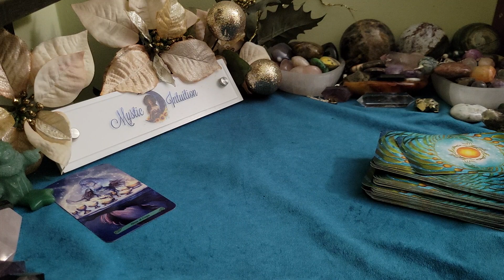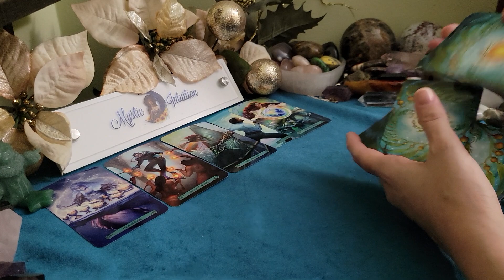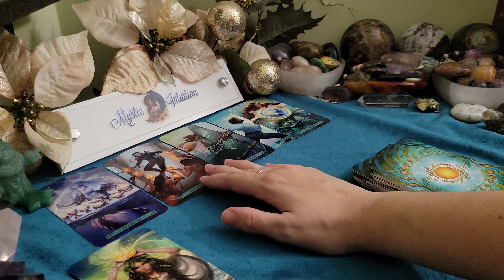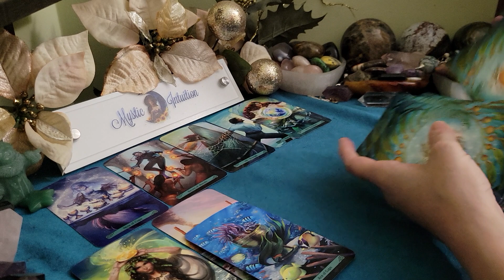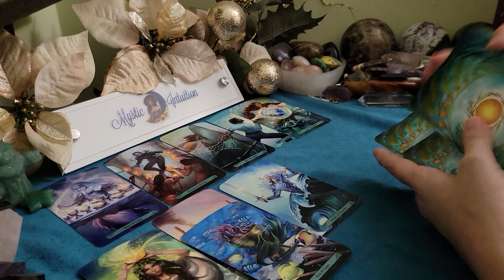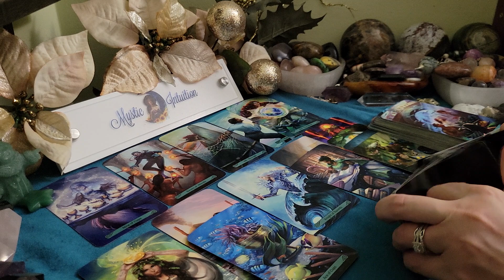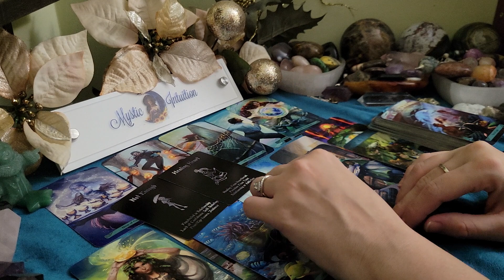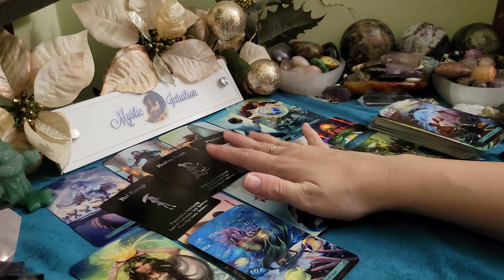TAURUS ♉ Renewal! Endings bring forth new beginnings! 💖 Timeless Reading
Welcome

TIME STAMP:
Reading Starts - 0:33

Decks Used:
Island Time Wellness Oracle Vol 1.
Mermaid Tarot